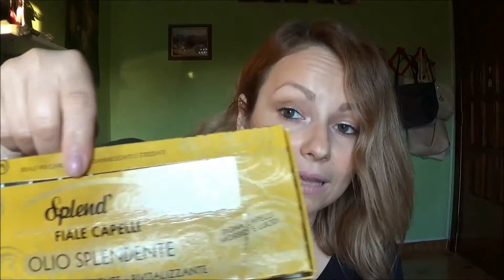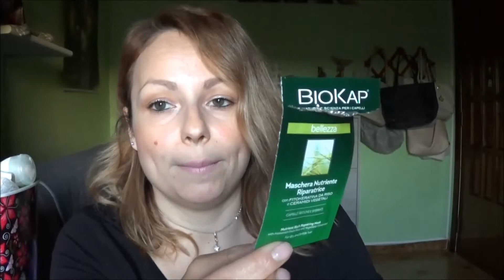TERMINATI MAGGIO & NUOVO TATUAGGIO!!!